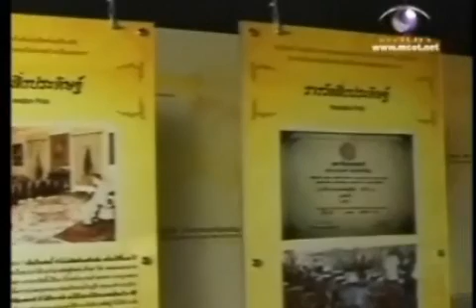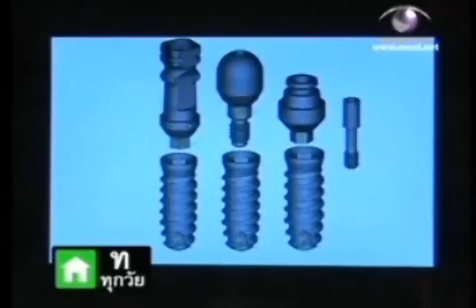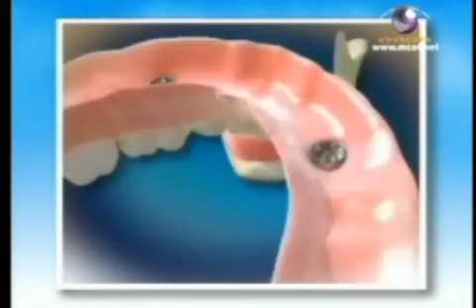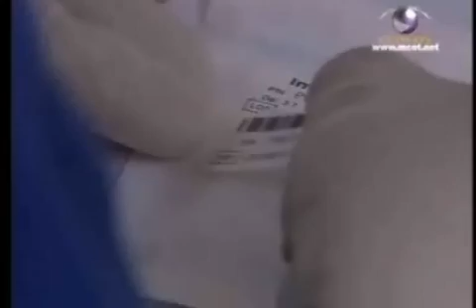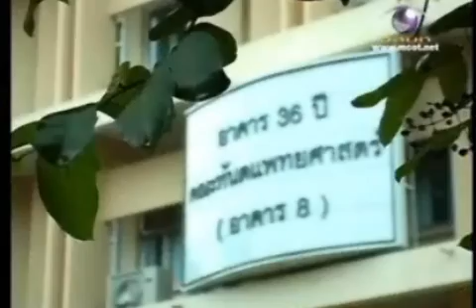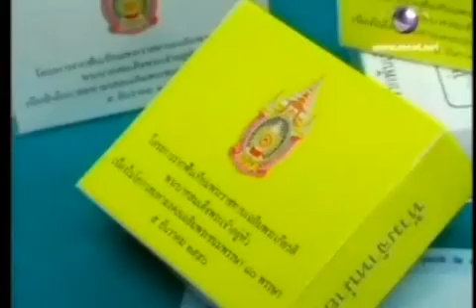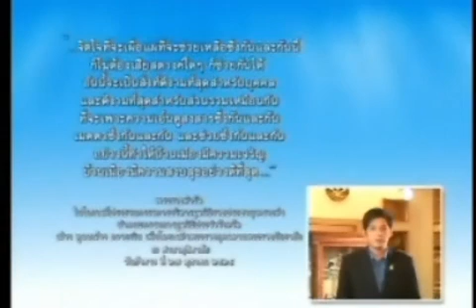รากเทียมไทย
จากรายการดลใจประชาราษฎร์ 28 พฤศจิกายน 2553